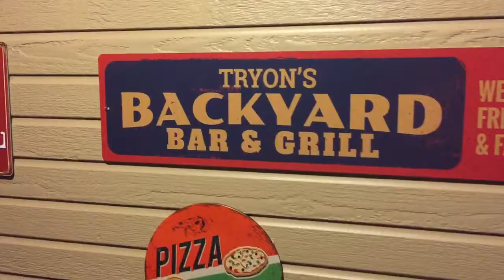Ribs on the Weber Rotisserie